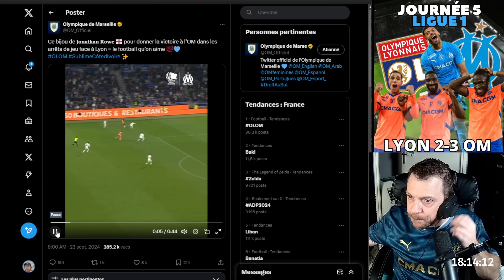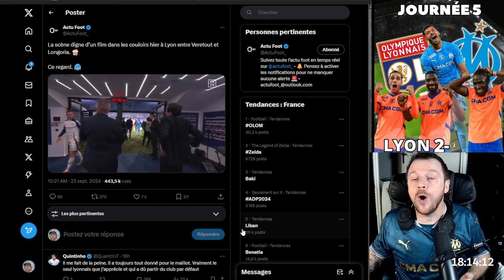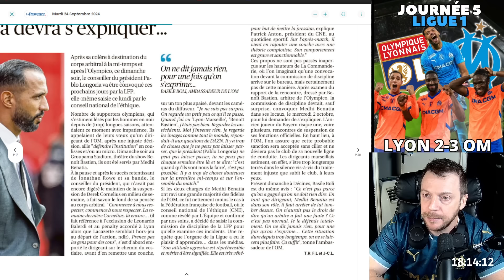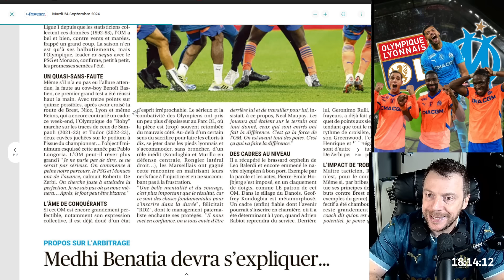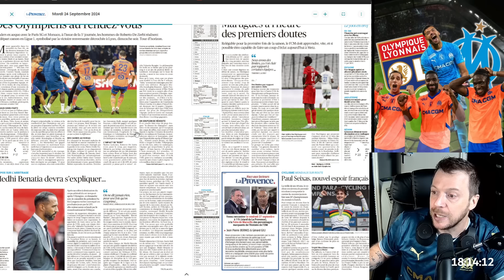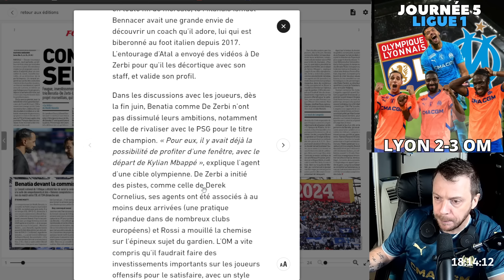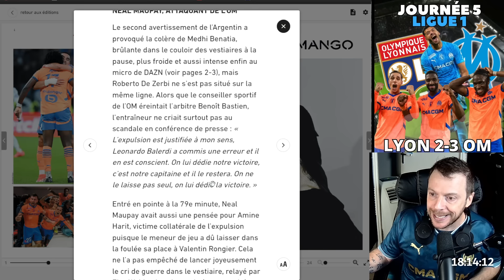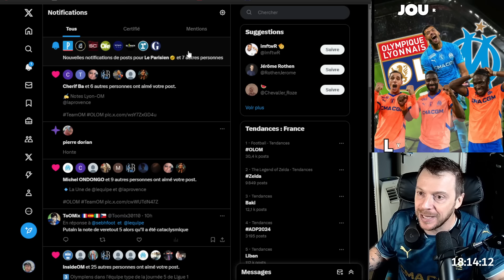🔵BENATIA DÉFEND L'OM 💥" ON A EU DES COUILLES " DE ZERBI 🔥@massilia1377 gagne 1 maillot ,contacte-moi